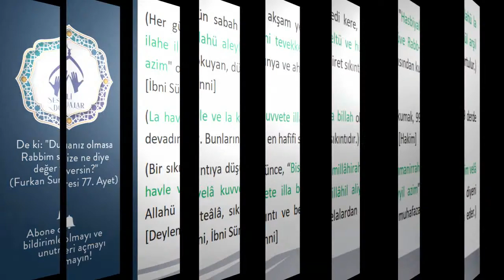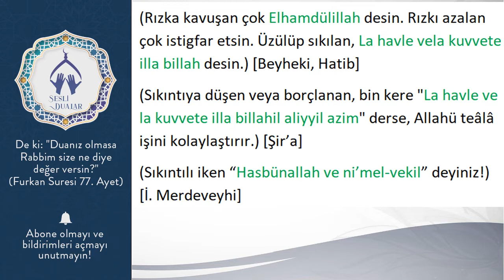NE DERDİN NE SIKINTIN VARSA BU DUAYI OKU DERTLERDEN SIKINTILARDAN KURTUL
Sıkıntıdan kurtulmak için sebeplere yapışmak gerekir. (Çalışmadan dua eden, silahsız savaşa giden gibidir) hadis-i şerifi de sebeplere yapışmayı emretmektedir. Kur'an-ı kerimde mealen, (Her zorluğun bir kolaylığı vardır) buyuruluyor. Sıkıntıdan kurtulmanın da çaresi vardır. Hiç boş vakit geçirmemeli, kendine faydalı bir meşgale bulmalıdır. (Sabır kurtuluşun anahtarıdır) sözüne uymalı, çalışıp sabrederek bir çıkış yolu aramalıdır.
Hadis-i şeriflerde buyuruldu ki:

(Her gün sabah akşam yedi kere, "Hasbiyallahü la ilahe illahü aleyhi tevekkeltü ve hüve Rabb-ül arşil azim" okuyan, dünya ve ahiret sıkıntısından kurtulur.) [İbni Sünni]
(La havle ve la kuvvete illa billah okumak, 99 derde devadır. Bunların en hafifi sıkıntıdır.) [Hakim]
(Bir sıkıntıya düşünce, “Bismillâhirahmanirrahim velâ havle velâ kuvvete illa billâhil aliyyil azim” diyeni Allahü teâlâ, sıkıntı ve belalardan muhafaza eder.) [Deylemi, İbni Sünni]

(Rızka kavuşan çok Elhamdülillah desin. Rızkı azalan çok istigfar etsin. Üzülüp sıkılan, La havle vela kuvvete illa billah desin.) [Beyheki, Hatib]
(Sıkıntıya düşen veya borçlanan, bin kere "La havle ve la kuvvete illa billahil aliyyil azim" derse, Allahü teâlâ işini kolaylaştırır.) [Şir’a]
(Sıkıntılı iken “Hasbünallah ve ni’mel-vekil” deyiniz!) [İ. Merdeveyhi]